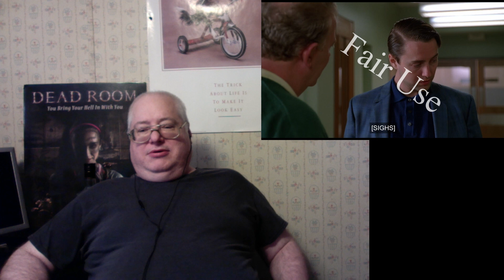Drunk Reactions: Mad Men Episode 4-11 Part 1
Early Access Reactions- Community and Mad Men

Current Exclusive Reactions- Black Sails Season 4, True Detective, Fargo, The Wire

Completed Exclusive Reactions- Mr. Robot, Dr. Who (Season 1), Battlestar Galactica (Season 1), Enterprise (Season 1), and Orphan Black (Seasons 1-4)